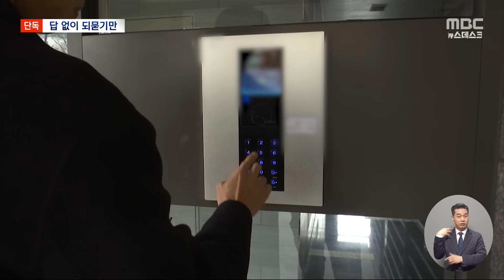[단독] "뭘 여기까지 왔어요?" 되물은 이종섭‥사실상 대사 부임 (2024.03.11/뉴스데스크/MBC)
거센 논란에도 불구하고 이종섭 전 장관에게 내려진 출국금지 조치는
해제됐고, 이 전 장관은 결국 어제 호주행 비행기를 탔는데요.
어제 인천공항에서 이 전 장관 출국 장면을 단독 포착한
MBC취재진이 함께 타고 따라갔습니다.
지금 이 전 장관의 부임지인 호주 대사관에 취재기자가 나가 있습니다.
윤상문 기자, 이종섭 전 장관, 대사 업무를 바로 시작한 겁니까.ㅤ